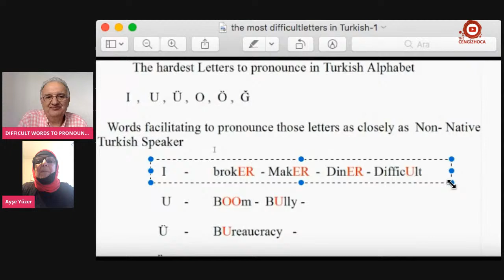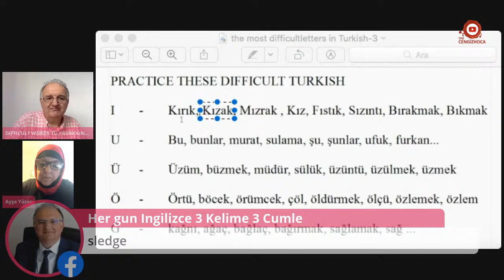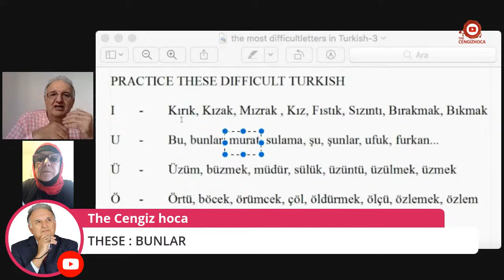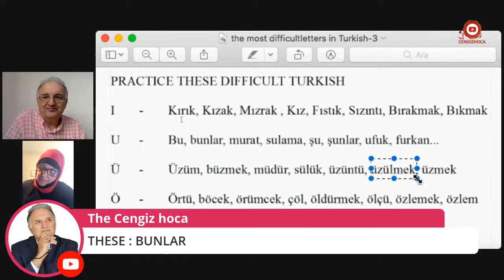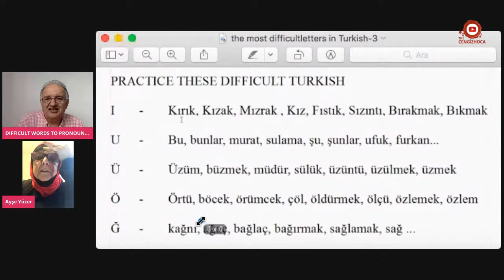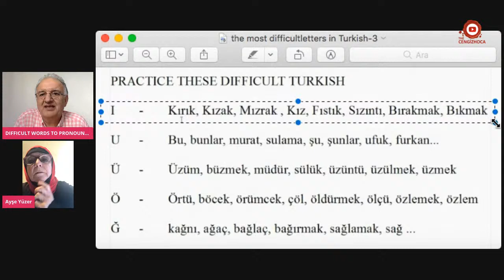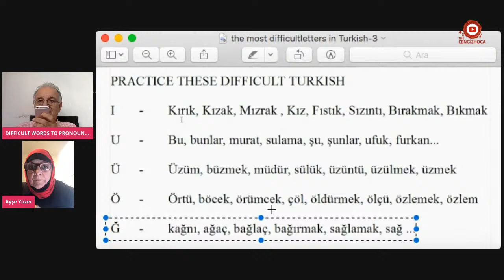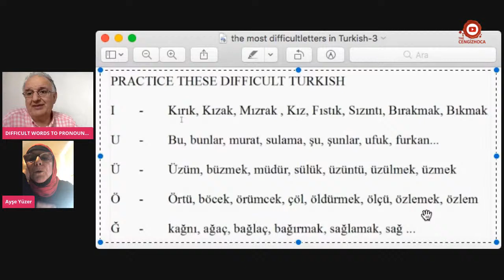The most dıffıcult words to pronounce ın turkısh language * 6 *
We are starting Turkish classes starting from Sunday, 23 March 2020. I hope it will be a very fun and new method. It is completely free and we have no other purpose other than helping you learn Turkish.

All you have to do is watch live from YOUTUBE at the same time every day and write your questions in the comments.

I will create a Group soon and you will speak only Turkish and you will develop fast.

Hours and Days - Just 20 minutes
Everyday including Saturday and Sunday
at 13.00 Turkey Time (UTC+2 or UTC+3 Time-Zone)

Thus, as soon as our Live Classes begin, you will receive an automatic notification from our YOUTUBE channel.

You will never miss a live broadcast. All our live broadcasts will be recorded and will remain on our YOUTUBE channel.

Turkish online lessons
Turkish conversation
Learn Turkish Free
Turkish classes
Just learn Turkish
Turkish Language
Turkish for foreigners
Fun Turkish language